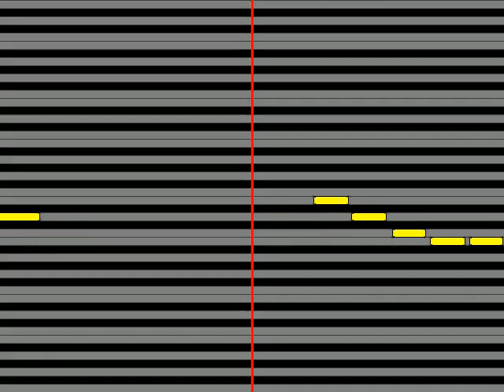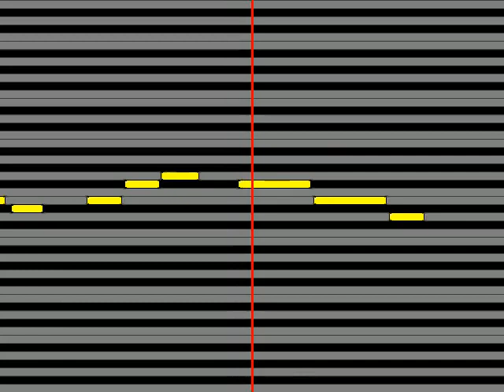【ガイドメロディ】 ザ・クロマニヨンズ エルビス仮